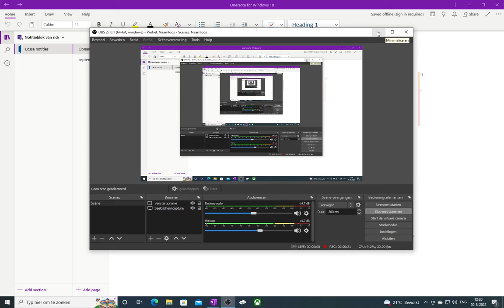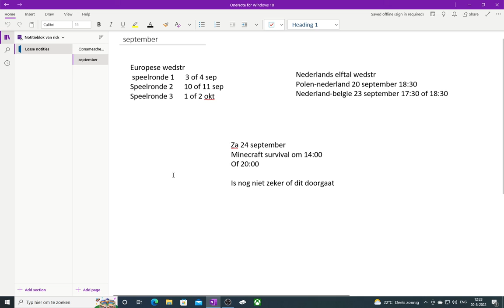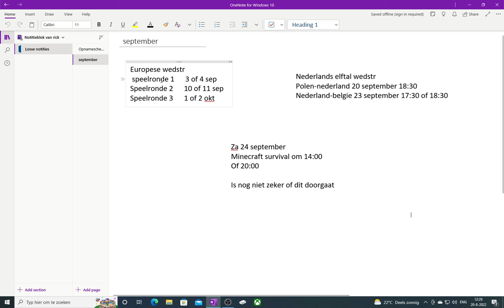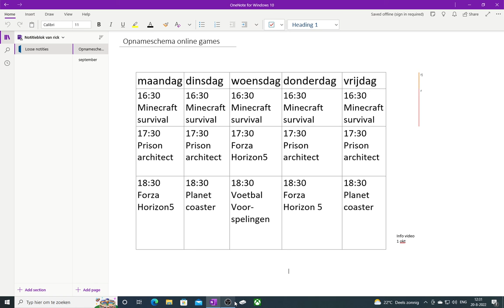welkom weer terug